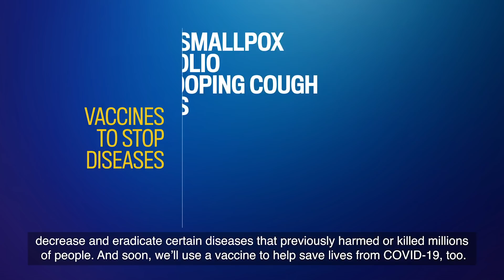What is a vaccine?